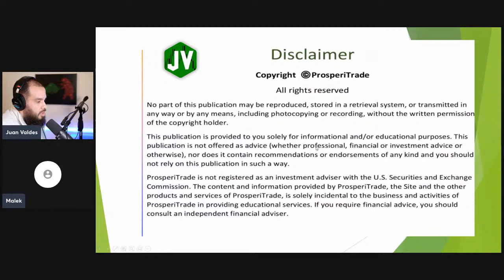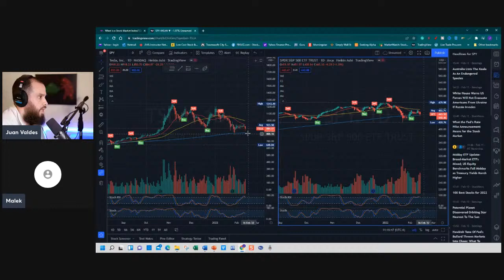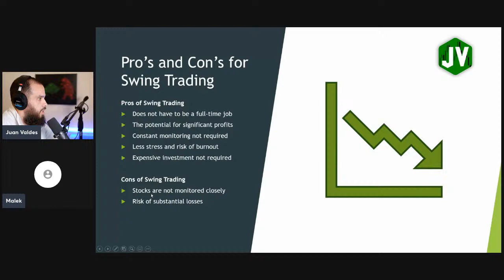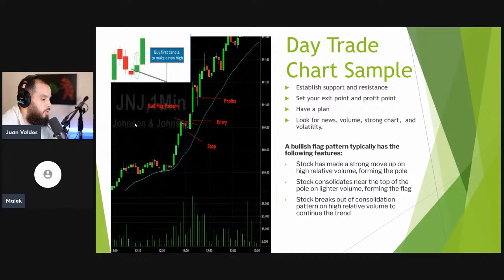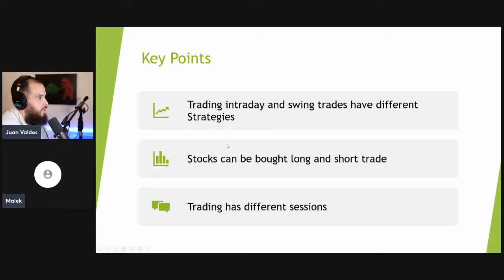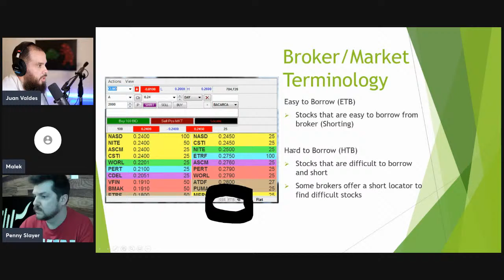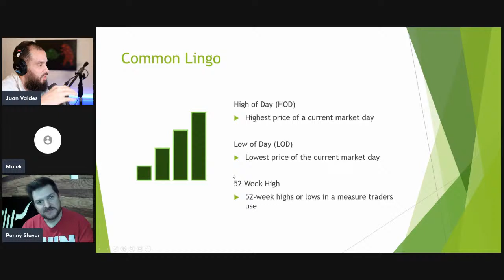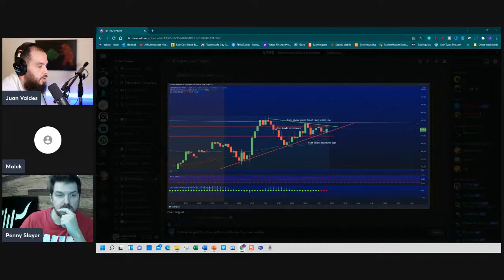Intro to Day-Trading Course Week 1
Week 1 (Market Indices, Trading Methodology, Terminology) ( Guests: Nar. Trades, Lucrum Penny Slayer)

Final Call For Investing Course. Major guests like Tom Nash, Sean from We are Investing, Nar trades, and many more guests. We will cover investing, trading, crypto, Nft's and much more. We will also have a live accountant to answer our accounting questions. The Last Final Call for Investing Course.

Live and Active Discord (Only $34 a month with access to multiple analysts including me and e-books)

Live Day-trading and Swing Trading active discord With Nar. Trades and multiple live day-trading and swing trading analysts. (I will occasionally attend, a 7-day trial)

M1 is a must-have. Check this out!

Open an account and get a free stock!

Equipment I Use:
Cloud Lifter
XLR Cable
Mic Stand
Neon Wall Lights
Selfie Light Ring

Zero to One: Notes on Startups, or How to Build the Future Hardcover – by Peter Thiel

Warren Buffett and the Interpretation of Financial Statements:
by Mary Buffett

A Beginner’s Guide to Day Trading: By Toni Turner

Technical Analysis of the Financial Markets: By John J. Murphy